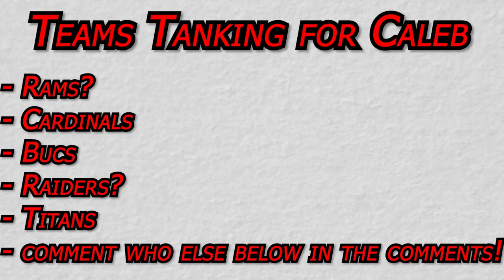Why Caleb Williams Is The NEXT Patrick Mahomes..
This is why Caleb Williams Is The NEXT Patrick Mahomes.  This comparison is very fair, and I'm going over why it is in this video.